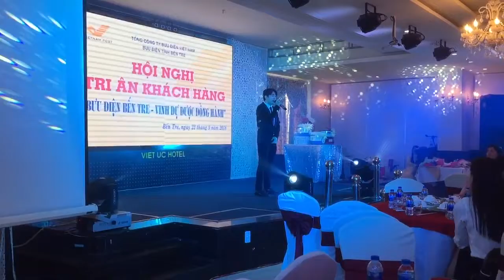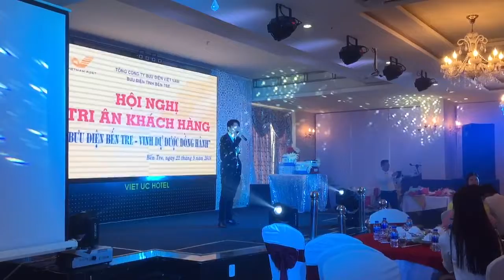YT Nguyễn Đức - Xinh tươi Việt Nam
Show Việt Úc